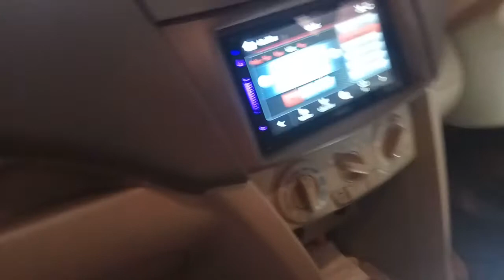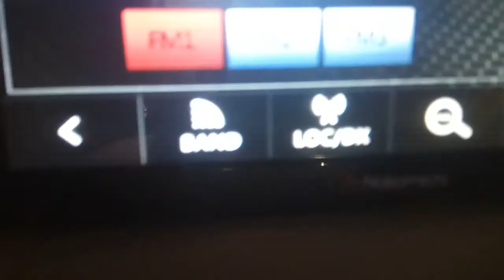Suzuki Ertiga pasang : TV Autolink 7" Nakamichi & Kamera Mundur